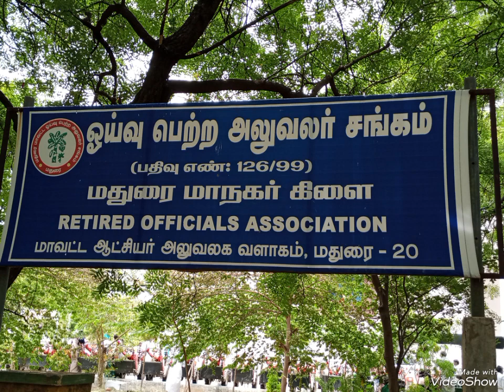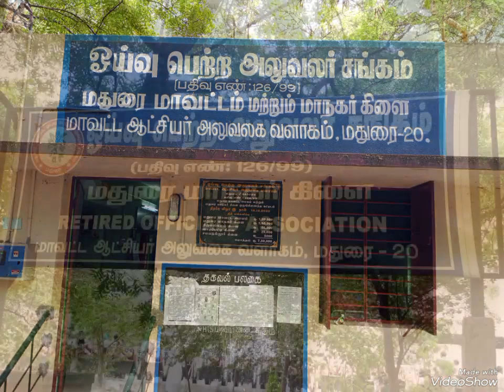4.9.2023 Madurai Retired Officials Association Gathering of Pensioners.